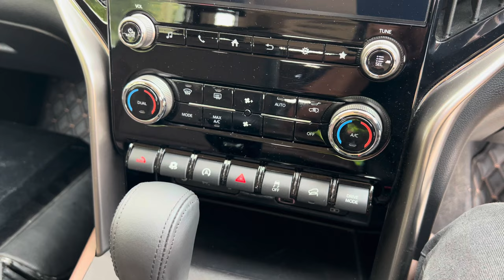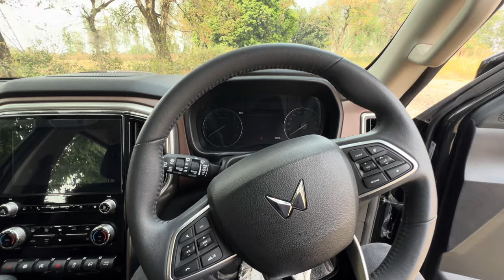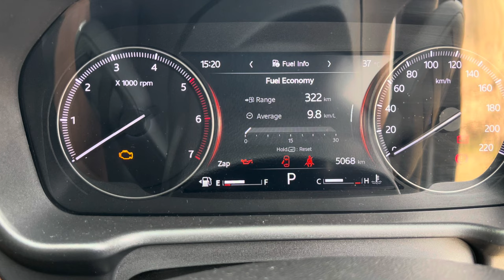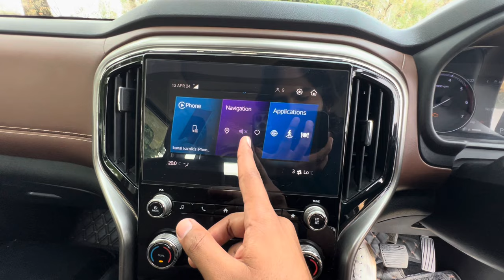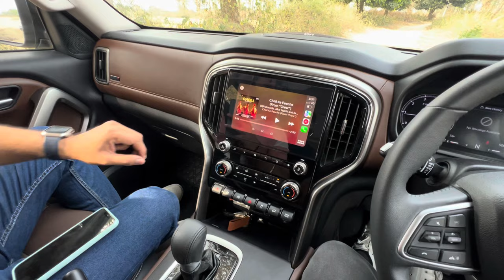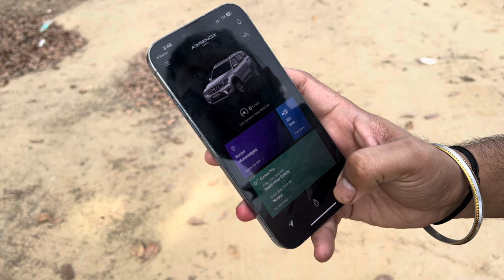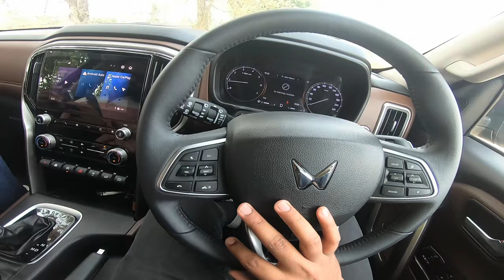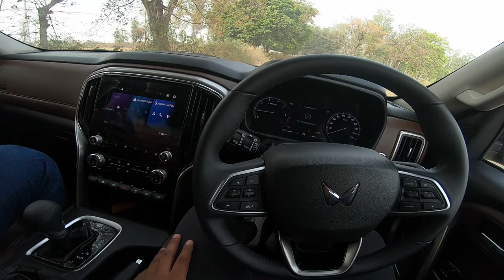Mahindra Scorpio-N(L) Z8 2024 Detailed Review | Scorpio-N Top Model | Scorpio-N 2024 Price & Feature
My MotovLogging Setup  | Products For Bike Enthusiasts | Shop from Given Links

Go Pro Hero 7 Black

Mic for Motovlog

Go Pro Mic Adapter

Ulanzi V2 Case

Strap Mount For Helmet

Smk Helmets

Bobo Mobile Holder & 3.0 Fast Charger